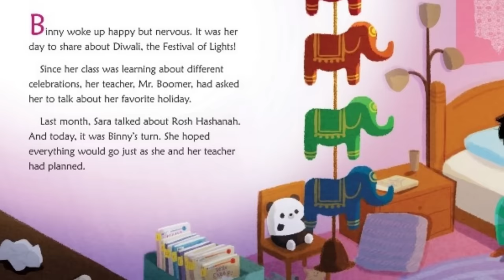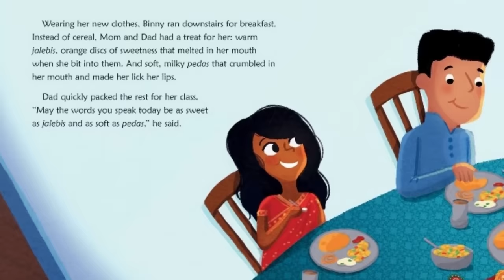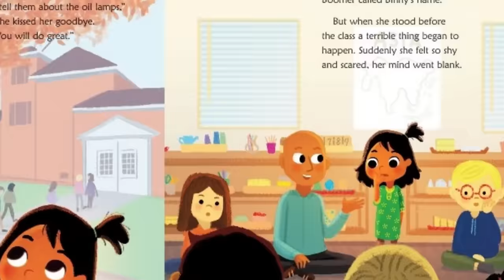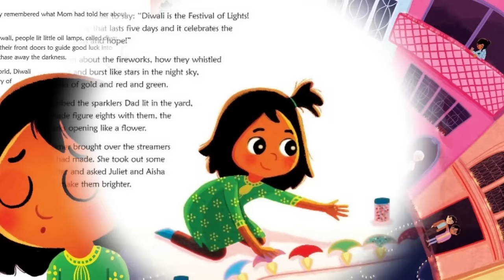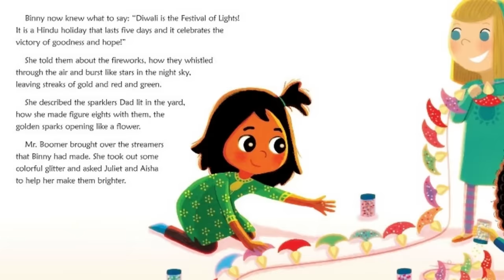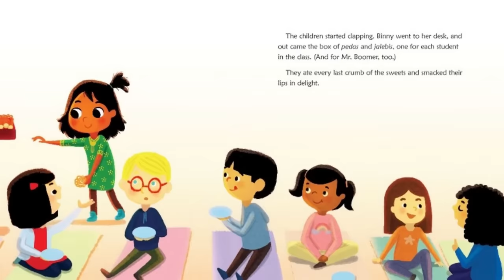Binny's Diwali By Thrity Umrigar | Kids Read Aloud Book | Diwali Festival Read Aloud | Multicultural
Binny woke up happy but nervous. It was her day to share about Diwali, the Festival of Lights!

Binny is excited to talk to her class about her favorite holiday. But she struggles to find the words.Taking a deep breath, she tells her classmates about the fireworks that burst like stars in the night sky, leaving streaks of gold and red and green. She shares with them delicious pedas and jalebis. And she shows them clay lamps, called diyas, which look so pretty all the children ooh and aah.

Featuring a heartwarming story by Thrity Umrigar, enchanting illustrations by Nidhi Chanani, and detailed information about the Hindu festival of lights, Binny's Diwali is a holiday treat.

We also create learning videos for kids, Nursery Rhymes, and Pre-school videos for kids.